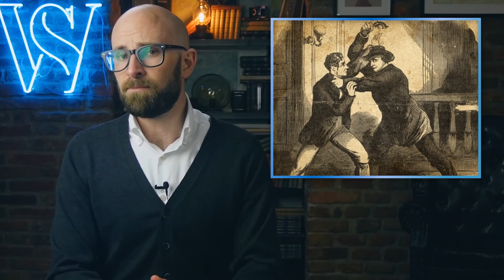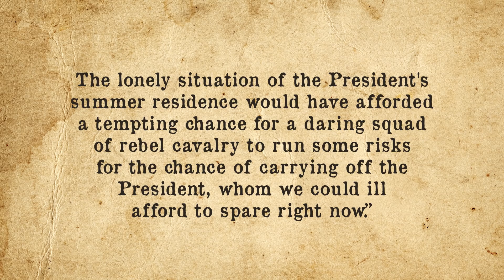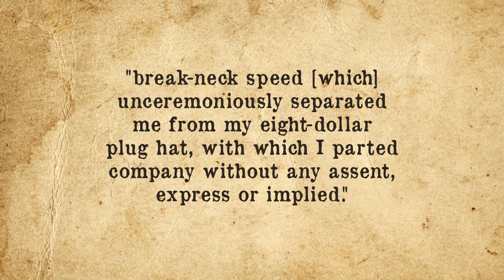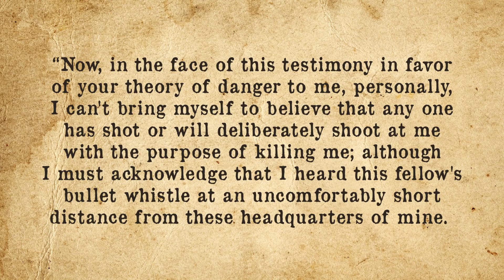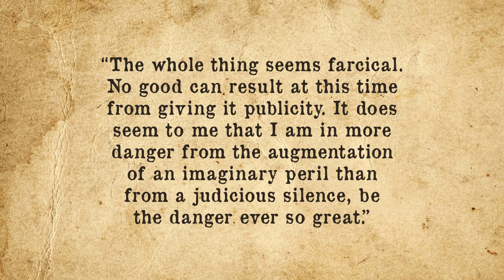The Larger Conspiracy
In this video:

On the evening of Good Friday- April 14, 1865, as President Abraham Lincoln and his wife Mary Todd enjoyed Our American Cousin at the Ford’s Theatre, famous stage actor and Confederate sympathizer John Wilkes Booth approached the President from behind and shot him in the back of the head. With the President slumped in his chair and chaos ensuing, Booth made the twelve foot jump to the stage, injuring himself in the process, and screamed “Sic semper tyrannis” — “Thus always to tyrants.” Pushing his way through the crowd, he jumped on his horse and escaped off into the night.